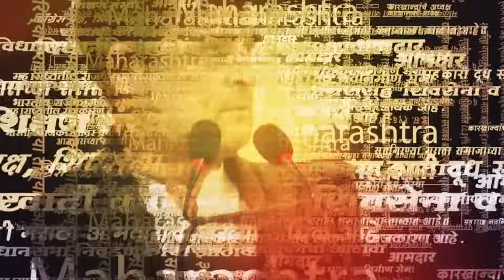Nitesh Rane यांनी Chandrashekhar Bawankule वर टीका करण्यावरुन Bhaskar Jadhav यांना चांगलंच सुनावलं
राज्यात सध्या आरोप-प्रत्यारोप करताना राजकीय नेतेमंडळींची भाषा घसरलेली दिसतेय. राज्याचे माजी मुख्यमंत्री आणि शिवसेनेच्या उद्धव ठाकरेंचा उल्लेख बावनकुळेंनी घरकोंबडा केला, त्यानंतर ठाकरेंनी टरबुजा असा उल्लेख करत फडणवीसांवर निशाणा साधला. आणि त्याला उत्तर देताना भास्कर जाधव काल काय म्हणाले, ज्याला नितेश राणेंनी आज उत्तर दिलंय, ते पाहा या व्हिडिओतून-

KJ | SP 1209